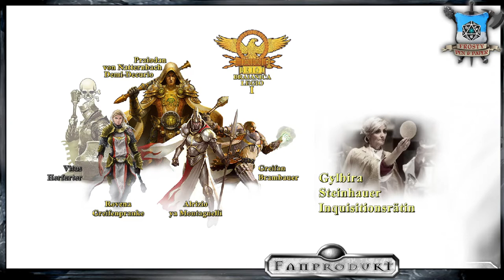[4] [DSA] Quanionsqueste - Mord im Sonnenlicht: Eine Kammer voll Hinweise